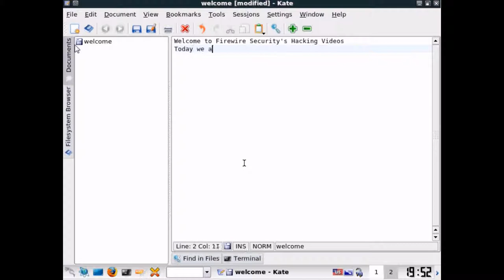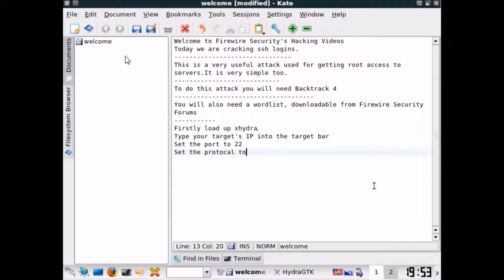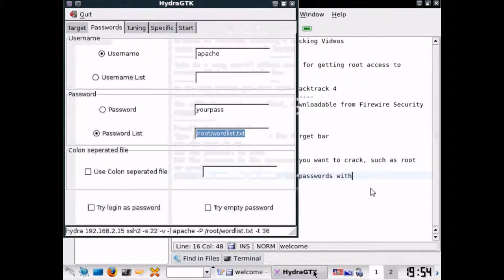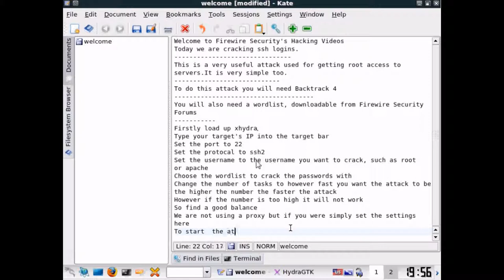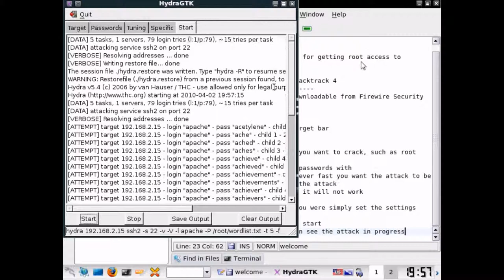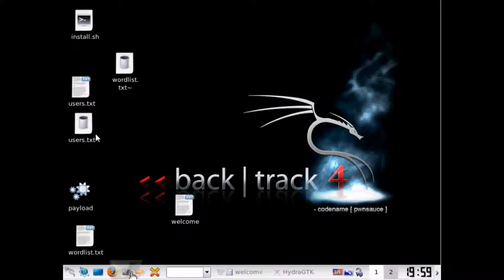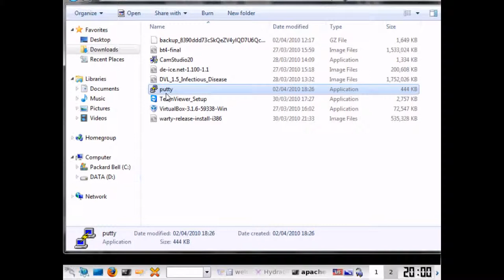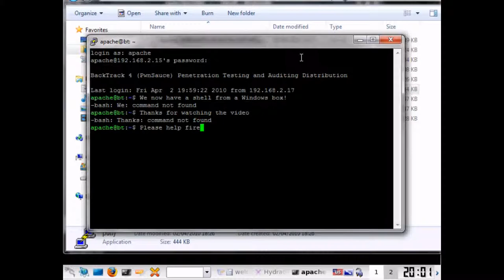iExploitTube Episode 9 Bruteforcing SSH with xHydra